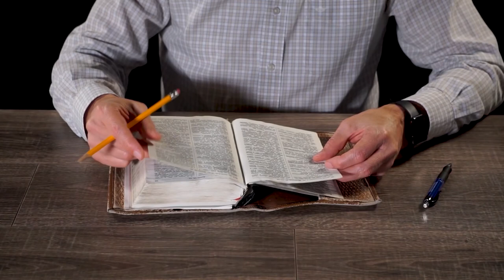Will God Forgive an Abortion? − The Bible Speaks − 011